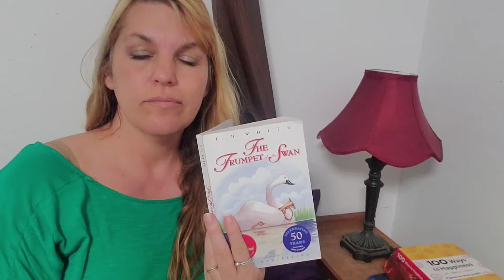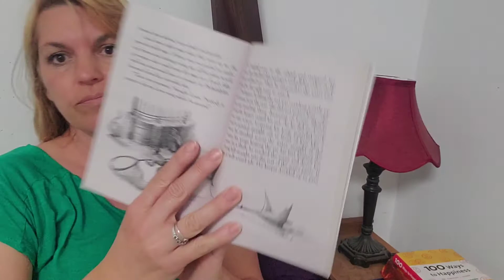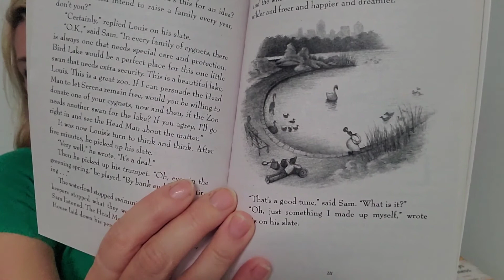The Trumpet of the Swan Chapter 18